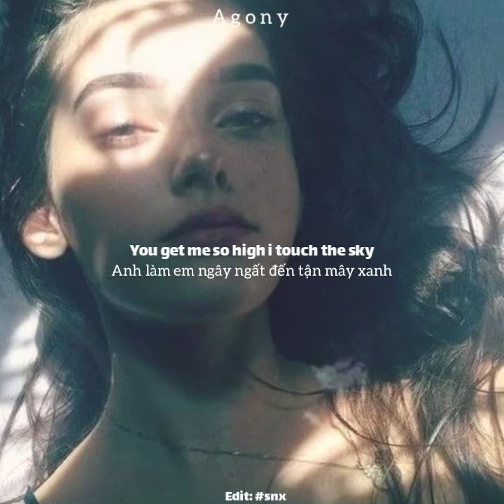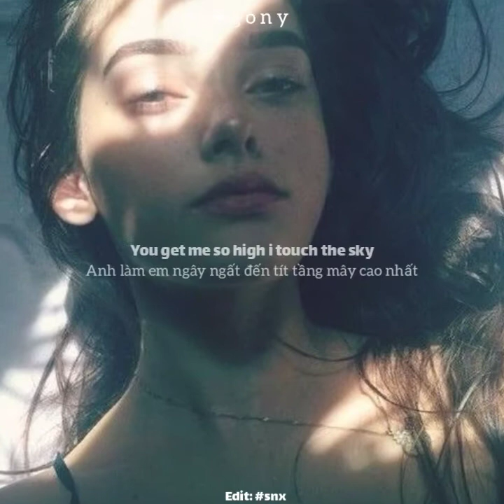Touch the sky (remix)- Cedric Cervas ft DFA Alas Astin [Lyrics+Vietsub]